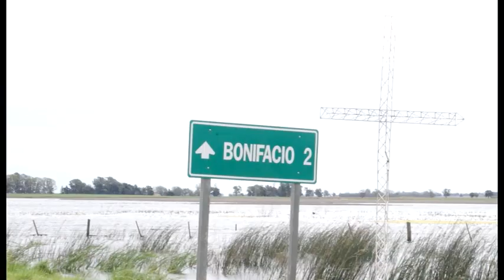INFORME BONIFACIO parte 1